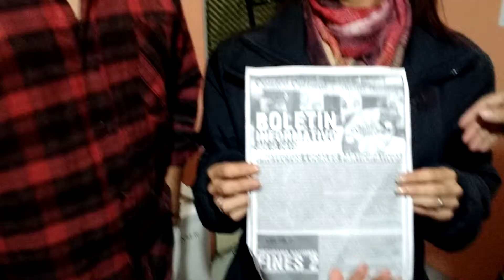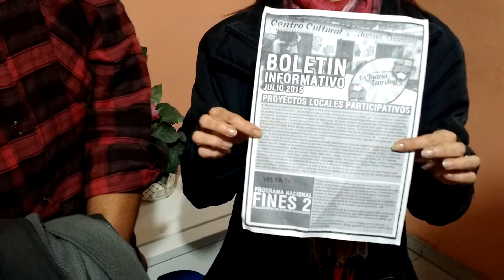Avellaneda:vecinos acusan a La Campora de Okupa